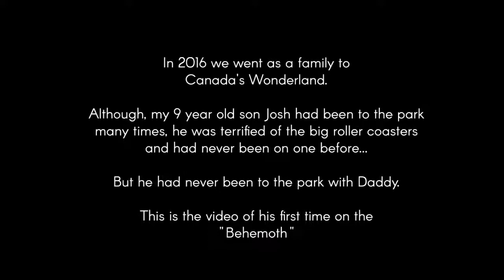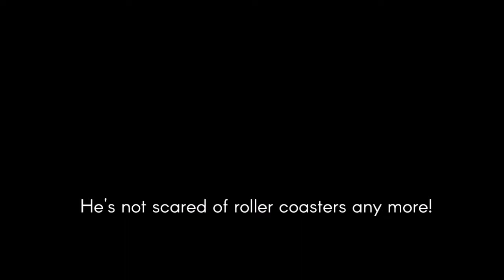Josh Riding his first big roller coaster 2016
My son Josh was terrified of roller coasters.  This is is first time on a big coaster.